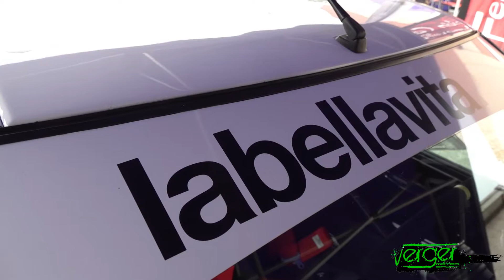Julio Rodriguez - Laura Redondo | Rallysprint Los Corrales de Buelna - Cieza 2021 | Peugeot 106